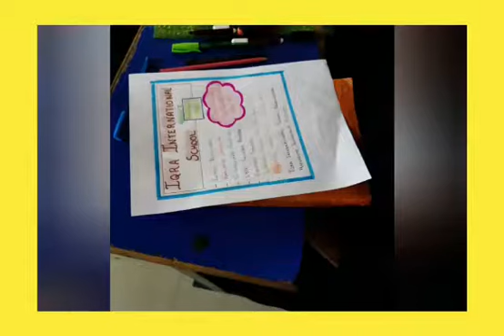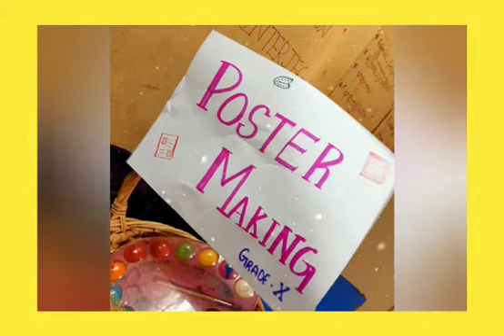POSTER MAKING | GRADE - X | BANDLAGUDA BRANCH | IQRA INTERNATIONAL SCHOOL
IQRA INTERNATIONAL SCHOOL.
- Islamic Studies Based Upon The Pattern Followed In The
  Universities Of Makkah & Madinah.
- State Board Curriculum For Academic Education.
- Learning through Audio/Video Multimedia.
- English & Arabic Medium Of Communication.
- Public Speaking/Picnic/Annual Day/Annual Sports.